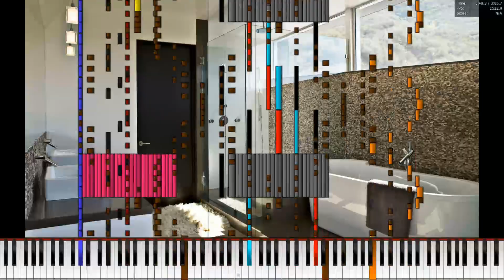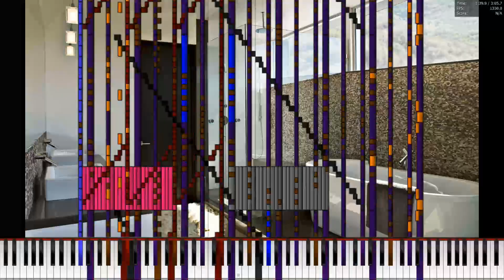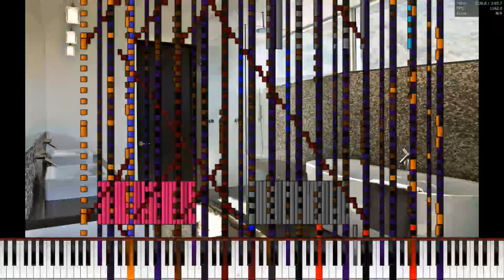[Black MIDI] Toilet Story IV Black 262.000 notes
Made by: lcx6457
Song by: Ghidorah

Soundfont: Z-Doc Soundfont IV